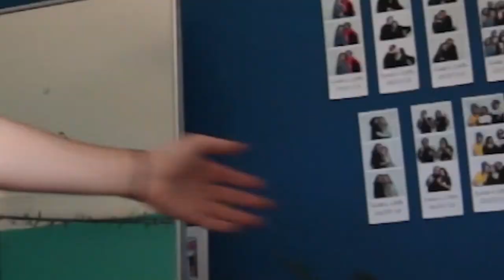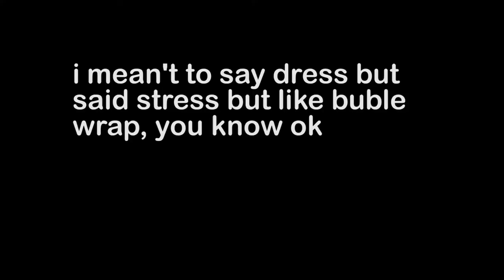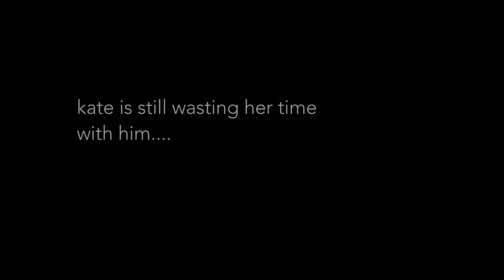this is what happens when you bubble wrap yourself...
I decided to share with you my human form. My existence has been waiting for this moment. I can't believe how supportive you guys are when I want to share my lifestyle.

Also! If you have some spare time, please try and get Christine to watch this x that would honestly be shocking.